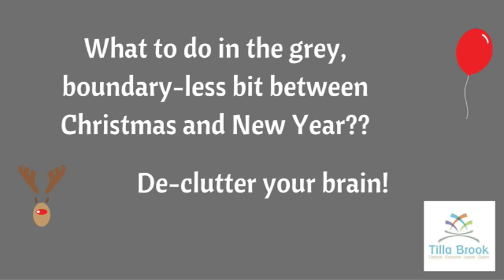The dead zone between Christmas + New Year - time for an end of year declutter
We're in that boundaryless zone between 25 December and 1st January. I've heard it called Twixtmas, turketory and other less salubrious names!  Time for an end of year declutter of physical and emotional STUFF. To get a copy of the emotional decluttering questions see my blog post